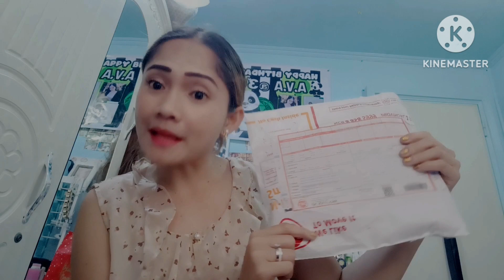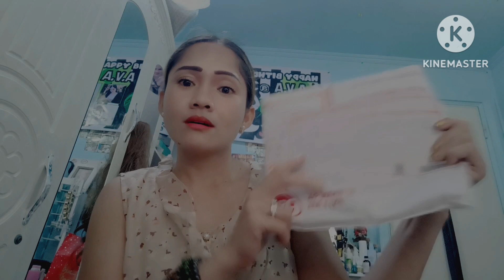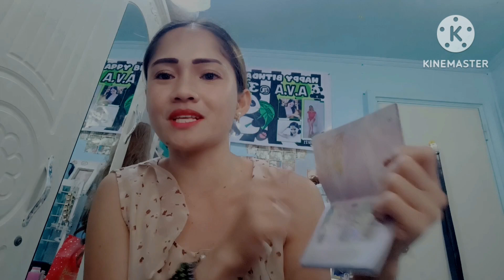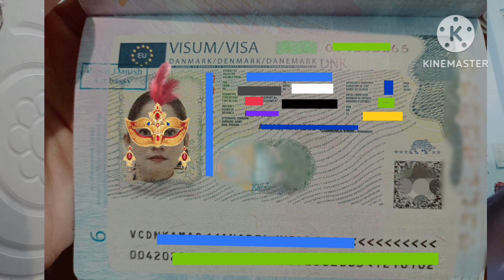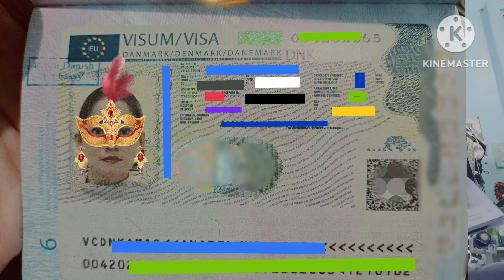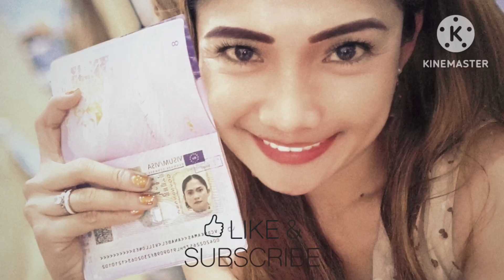My Shengen Visa Application Result.